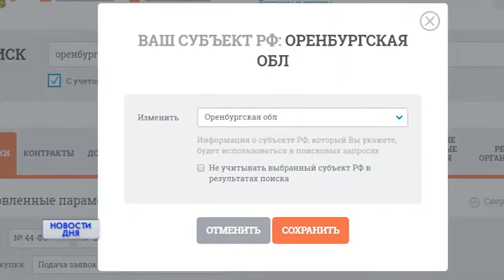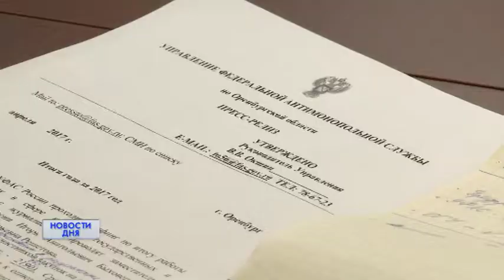НА ЧТО ЖАЛУЕМСЯ?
ОРЕНБУРЖЫ ПОДАЛИ БОЛЕЕ 2000 ЖАЛОБ В УФАС.. Многие из них касаются оформления государственных и муниципальных закупок . Сегодня региональная антимонопольная служба  подвела итоги работы за прошлый год.